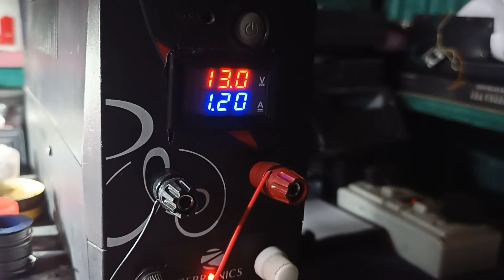Dry battery repair । 12 volt battery repair । Battery repair at home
Hello friends Welcome to MY TECH

today I'm repair a 12v bike battery .